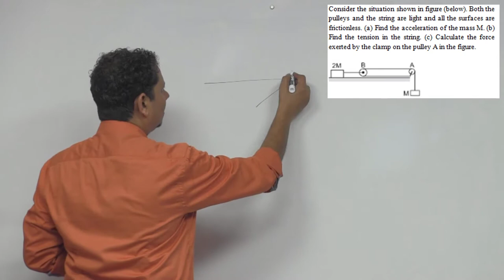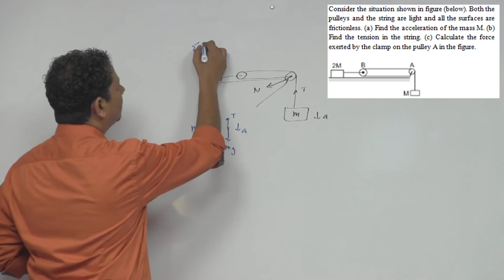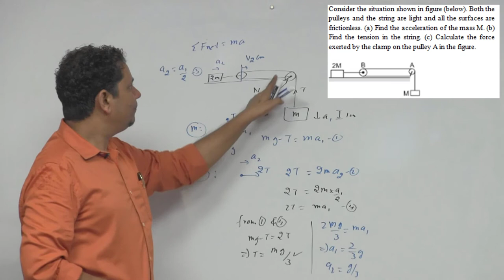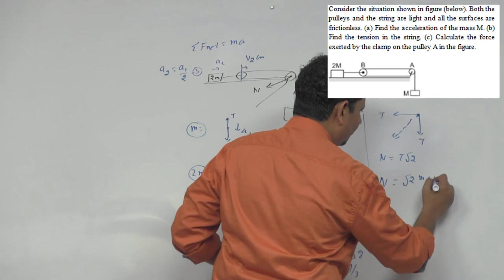HCV: Consider the situation shown in figure Both the pulleys and the string are light and all the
Consider the situation shown in figure. Both the pulleys and the string are light and all the surfaces are frictionless,
(a) Find the acceleration of the mass M.
(b) Find the tension in the string,
(c) Calculate the force exerted by the clamp on the pulley A in the figure.